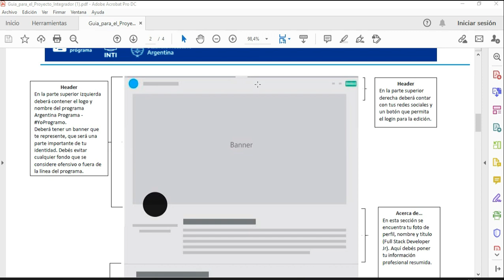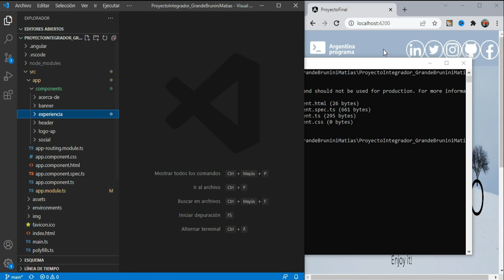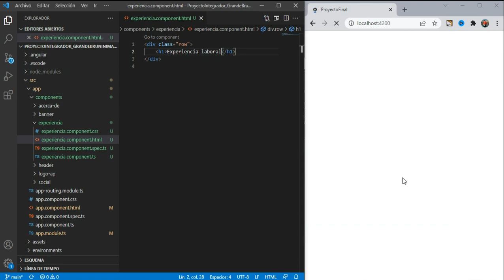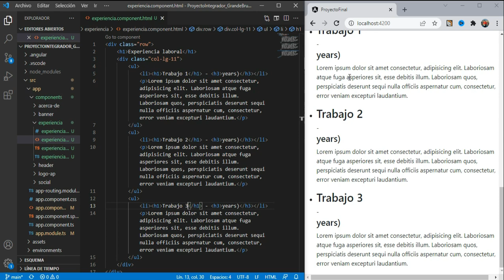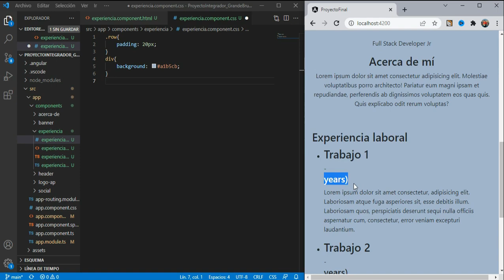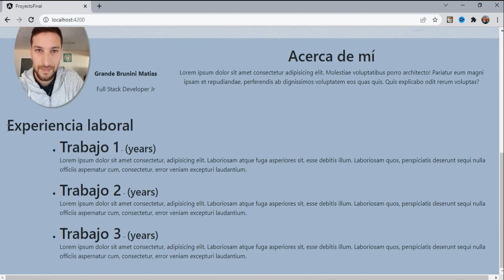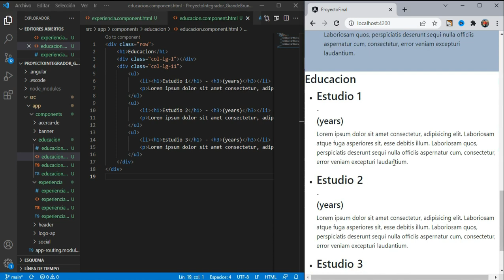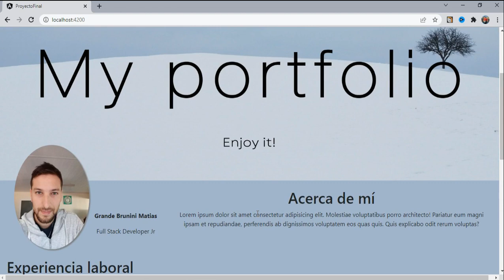Argentina Programa - YoProgramo - Proyecto Final - Parte 5 ("Experiencia laboral" y "Educacion")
Hola amigos! En éste video hice la parte de "Experiencia laboral" y "Educacion".  Espero que les guste y ya saben, dejen likes, comentarios y compartan!

Si tienen algun problema con algun ejercicio y quieren que lo vea sigan el siguiente link 📩

Ademas, les dejo los comandos básicos que vengo usando:
 ~ ng --version //Es para saber la version de Angular CLI
 ~ ng serve //Es para levantar el servidor
 ~ ng generate component (nombre_carpeta) //Comando para crear un componente nuevo
 ~ ng g c (nombre_carpeta) //Comando abreviado para crear un componente nuevo